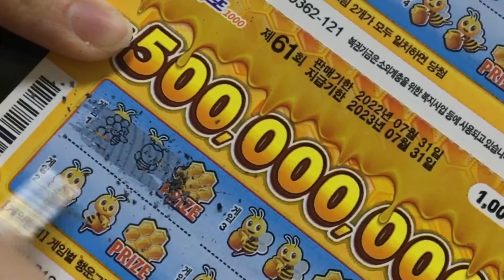(iphone 6S) 난 ㅈi금 백수 …★ 시간을 어떻게 쓸 지는 오로지 나에게 달려있다.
30대 초반 여자 백수의 저녁